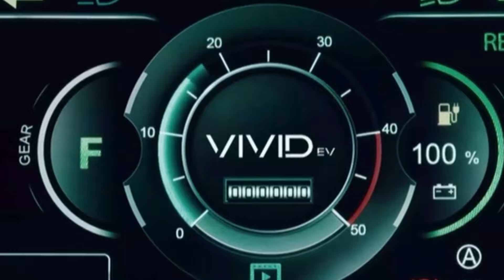Daniel Suarez Loves NASCAR Racing At Mexico City In 2025: "This To Me Is Like A Dream Come True"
Daniel Suarez reacts to NASCAR's big schedule announcement with NASCAR Heading to Mexico.

Discover the innovation and quality behind Vivid EV— a top American manufacturer of lithium-powered golf carts! Their carts are built for durability, long range, and unbeatable style. Ready to elevate your ride? Visit their website and use our dealer locator to find your nearest Vivid EV dealer today. Get your hands on the future of golf carts!